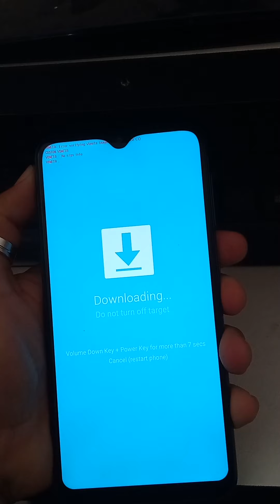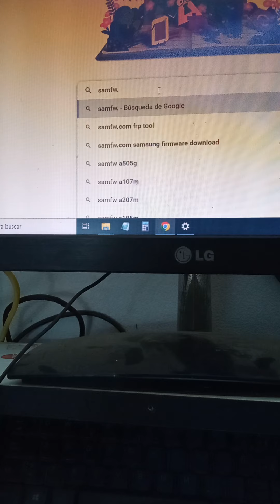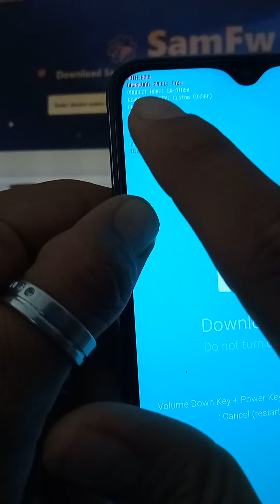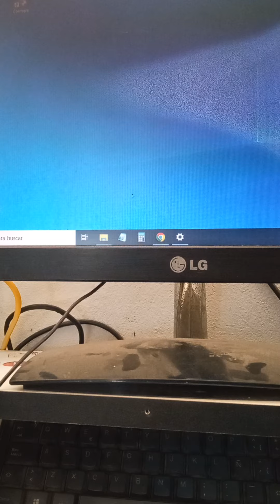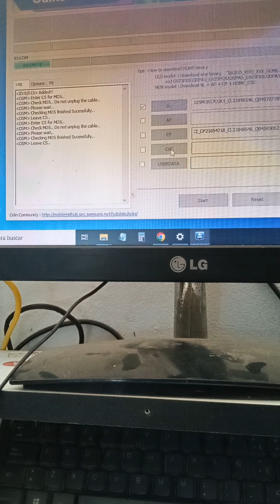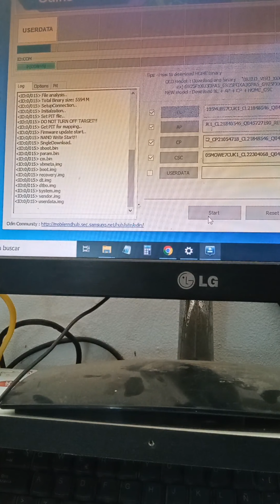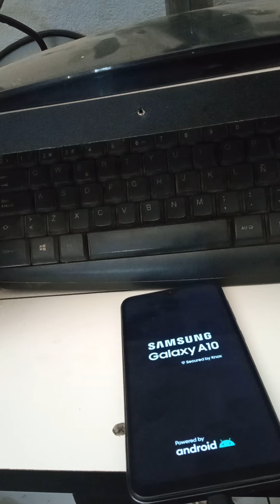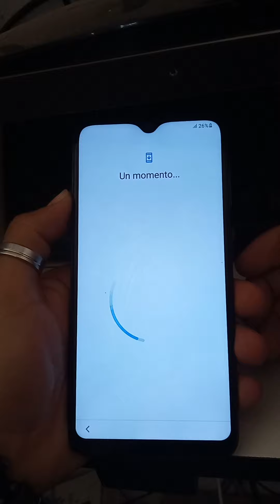📲 SAMSUNG A10 SM-A105M FLASHEAR BIEN EXPLICADO 😎